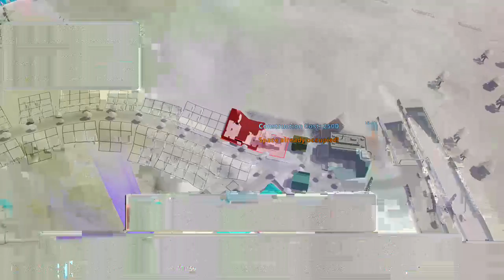SEASON ONE FINALE! | Let's Play Cities Skylines: Xbox One Edition #40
I've got some bad news... this is the season one finale, soon I'll be recording the new season with you, without further ado, check it out!